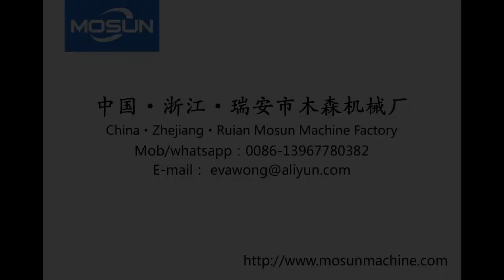MSKC-1000M manual paper board grooving machine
Grooving machine belong to the Gift box package production line equipment. The machine is special designed for notching V type groove, use for industry-cardboard, Ash-cardboard, MDF board and other several of cardboard, to make it suitable for box or other packaging making.
Wechat:Miamosuns008
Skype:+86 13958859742